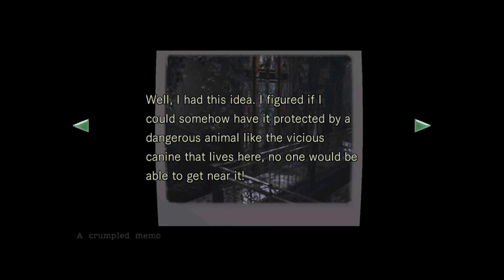Resident Evil HD Part 3 Locate Shotgun Gameplay Walkthrough (Xbox One, PS4)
Resident Evil HD is a survival horror title developed by Capcom at the beginning of the 21st Century. It is a remake of the 1996 title of the same name. While this version was simply titled Resident Evil, it is often known under Resident Evil: Remake to disambiguate it from the original title. In Japan, the remake's title is spelled as BIOHAZARD.

The controls for Resident Evil on the Xbox 360, PS3, Xbox One, and PS4 have been updated.  However, you may alter the controls back to the classic gaming-style found in the Gamecube remake version and original on the PS1.

Take control of Jill Valentine or Chris Redfield as they embark a terrifying mission through the Spencer Mansion.  Under the leadership of Albert Wesker, we find ourselves looking for any members on both the Bravo and Alpha team.  Early on (Jill's game) we will be accompanied by Barry Burton.

Tip: Hold left trigger if you hear a zombie moan/walking.  Jill will automatically aim in the direction of the infected.

Resident Evil HD Part 3
Jill Valentine Gameplay
No commentary